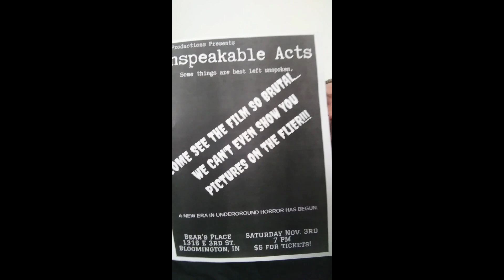"UNSPEAKABLE ACTS" REVIEW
For More Information On TPS PRODUCTIONS (Current & Future Projects)

Music
"Cult of Personality" - Living Colour